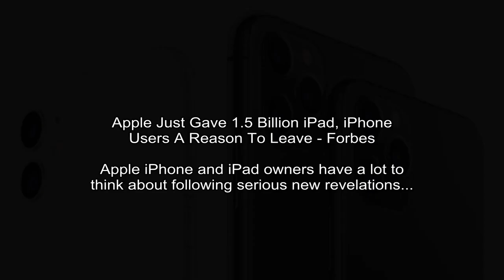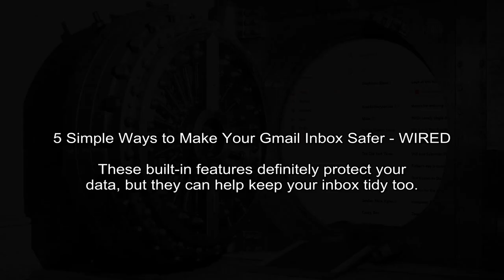Outrage Grows Over Boris Johnson Aides 260-Mile Trip During Lockdown - The New York Times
Nytimes.com - Mark Landler, Stephen Castle
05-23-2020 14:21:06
Dominic Cummings, the British prime ministers top adviser, said he behaved “reasonably and legally” in driving for child care needs while coming down with the coronavirus.
LONDON Prime Minister Boris Johnson faced a torrent of calls on Saturday to dismiss his most influential adviser, Dominic Cummings, after reports that Mr. Cummings had visited relatives in northern E...

Espn.com -
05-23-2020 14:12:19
Former QB Ryan Leaf arrested on domestic battery charge - ESPN
Ryan Leaf was arrested Friday on a charge of misdemeanor domestic battery. The No. 2 overall pick in the 1998 NFL draft was released Friday night on $5,000 bail.
Former quarterback and current ESPN college football analyst Ryan Leaf was arrested Friday on a charge of misdemeanor domestic battery.Leaf was arrested around 2 p.m.

Cnbc.com - Salvador Rodriguez
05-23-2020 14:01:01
Mark Zuckerberg led Facebook to an all-time high this week - here's who runs the company with him - CNBC
Founder and CEO Mark Zuckerberg has reshuffled his deck of lieutenants while remaining one of the few constants at the helm of the company. Here are the key execs who helped him guide the company's stock to an all-time high.
Mark Zuckerberg, chief executive officer and founder of Facebook Inc., arrives for a House Financial Services Committee hearing in Washington, D.C., U.S., on Wednesday, Oct. 23, 2019.Facebook has g...

Nytimes.com -
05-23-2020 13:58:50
Coronavirus Live Updates: White House Suggests US Death Toll Is Inflated - The New York Times
Some are calling for an end to the weekly applause for health care workers in Britain. And Brazil overtakes Russia in the number of confirmed virus cases.
Heres what you need to know:The White House questions the coronavirus death toll and pushes to reopen churches.As the number of United States deaths from the pandemic approaches 100,000, Presiden...

The Wall Street Journal - Andy Pasztor
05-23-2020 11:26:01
Elon Musks SpaceX Readies First Astronaut Launch by Private Firm - The Wall Street Journal
Wednesdays mission would be the first from U.S. soil in nearly a decade, and seeks to reset space exploration
With the scheduled launch of two NASA astronauts into orbit Wednesday, SpaceX aims to propel the U.S. into a historic new era of commercially led space exploration.

Forbes.com - Gordon Kelly
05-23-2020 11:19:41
Apple Just Gave 1.5 Billion iPad, iPhone Users A Reason To Leave - Forbes
Apple iPhone and iPad owners have a lot to think about following serious new revelations...
0523 Update below. This post was originally published on May 21Apple has got a lot right recently, including its iPhone 12 pricing and its big iOS Coronavirus-focused update.

Wired - David Nield
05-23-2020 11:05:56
5 Simple Ways to Make Your Gmail Inbox Safer - WIRED
These built-in features definitely protect your data, but they can help keep your inbox tidy too.
Gmail even works offline now, which is great for those times when you've got a spotty internet connection, but perhaps not so great for your personal privacy.

Nytimes.com - Hannah Beech
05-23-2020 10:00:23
I Am Just Hong Kong: A Citys Fate in Chinas Hands - The New York Times
This hybrid of East and West may have reached the limits of its middle ground.
Hong Kong was born at the crossroad of empires, a hybrid of British and Chinese parentage. It may fade there, too.This barren rock, as an envoy of Queen Victoria once called it, transformed into on...

Fox News - Dom Calicchio
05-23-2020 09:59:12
Florida mom facing murder charge after autistic son, 9, found dead, police say - Fox News
A Florida woman who authorities say initially told them her 9-year-old son was kidnapped now faces a murder charge in connection with his death.